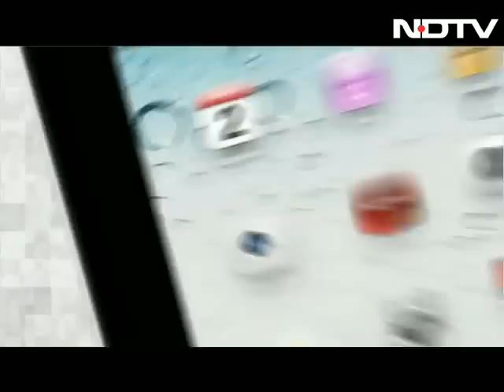Sunanda Tharoor trapped, harassed by crowd at airport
Sunanda Tharoor, who was targeted with sexist remarks by chief minister Narendra Modi, was trapped in a huge crowd and pushed and groped when she landed on Monday afternoon in Thiruvanthapuram with her husband, Shashi Tharoor.